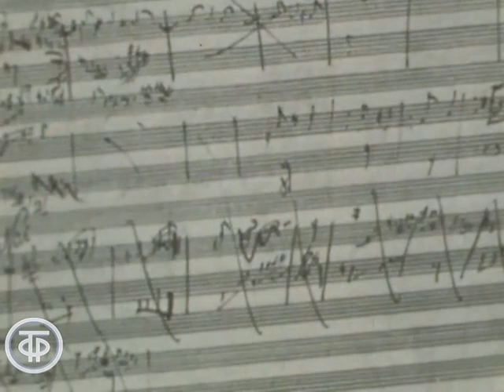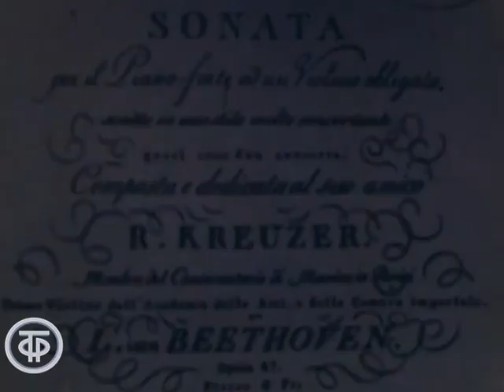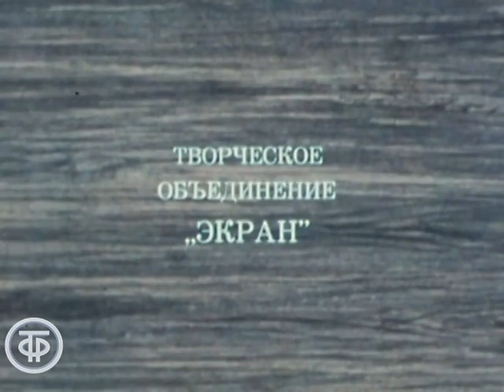Скрипичные сонаты Бетховена исполняет Леонид Коган (1977)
Скрипичные сонаты Бетховена исполняет Леонид Коган

Фильм рассказывает о сонатах Л.Бетховена: сонате № 9 ля мажор, соч.47 (“Крейцеровой”) и сонате № 10 соль мажор, соч. 96. Текст читает Д.Дорлиак. Сонаты звучат в исполнении Леонида Когана (скрипка) и Нины Коган (фортепиано). Запись концерта по трансляции из Большого зала Московской консерватории.

ТОЭкран 1977
Автор сценария - Владимир Фараджев
Режиссер - Константин Бромберг
Оператор - Николай Москвитин